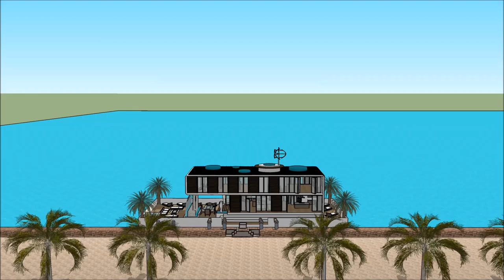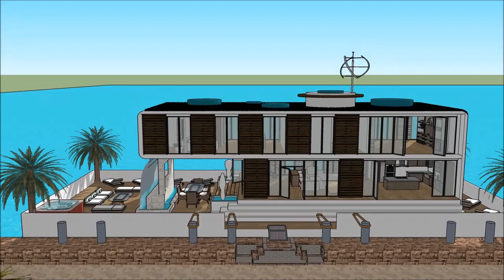اموال قارون خانه لوکس با استخر معماری سامانه بازیابی اطلاعات وب خانه عمارت عمارت های لوکس in Dubai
The floating house villa houseboatzania launching an innovative high-end luxury yacht floating house villa mansion home design potentially as a display of exhibition of the اموال قارون خانه لوکس با استخر معماری سامانه بازیابی اطلاعات وب  خانه عمارت عمارت های لوکس  in Dubai.

The collection of the Floating house villa houseboatzania concept of اموال قارون خانه لوکس با استخر معماری سامانه بازیابی اطلاعات وب  خانه عمارت عمارت های لوکس  in Dubai consists of high luxury and architectural art pieces in minimalism combined with living on the waterfront of the harbour.

The floating house villa mansion yacht design has the basis to sustain living with high standards and contemporary structural design اموال قارون خانه لوکس با استخر معماری سامانه بازیابی اطلاعات وب  خانه عمارت عمارت های لوکس  in Dubai with numerous of prospects for excessive living and celebrating the desire of life worldwide: